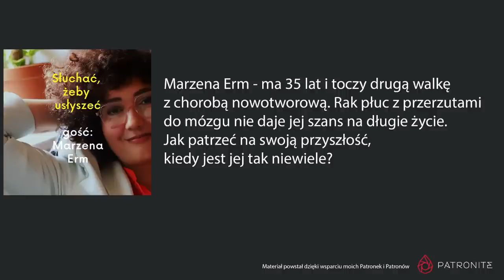Marzena Erm - ma 35 lat i walczy z rakiem z przerzutami, który nie daje jej szans na długie życie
Materiał powstał dzięki wsparciu mich Patronek i Patronów. Tu możesz wesprzeć powstanie kolejnych podcastów

Trudno opisać emocje jakie we mnie były, kiedy jechałem się z nią spotkać. Bo to nie jest łatwa historia z przyjemnym happy-endem, do którego można się przytulić i nim ogrzać.

Marzena przez kilka lat walczyła z chłoniakiem. Wydawało się, że walkę z nowotworem ma już za sobą, wróciła do normalnego życia.

I wtedy przyszedł potężny cios. Rozległy rak płuc z przerzutami do mózgu. I ta najtrudniejsza wiadomość - Marzena ma już szansę tylko na leczenie paliatywne, wydłużające życie.

Jak żyje się, kiedy jesteś młodą kobietą i wiesz, że nie masz szans na wyleczenie? Kiedy zostało ci kilka miesięcy, w najlepszym wypadku kilka lat. Gdzie możesz szukać nadziei? O czym marzysz? Jak to wszystko wpływa na twoją wiarę i niewiarę, relacje z bliskimi, związek z chłopkiem?

Jak w takiej sytuacji nie zwariować w kontaktach z lekarzami? Jak zadbać o swoją psychikę? Jak nie poddać się załamaniu i depresji?

O tym wszystkim i nie tylko rozmawiamy z Marzeną Erm. Piękną, mądrą, silną i odważną kobietą.

Moja praca autorska i wszystkie inne działania są możliwe dzięki społeczności, która wspiera je finansowo. Ten materiał również powstał dzięki ich wsparciu. Każda złotówka od Was umożliwia mi dalsze działanie w wolności i planowanie kolejnych projektów. Dołącz do grona moich Patronek i Patronów